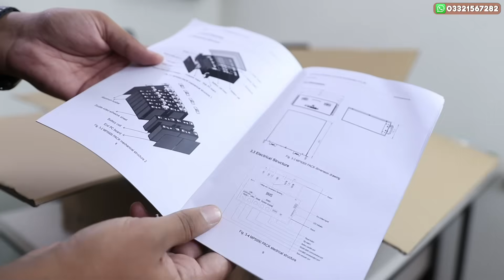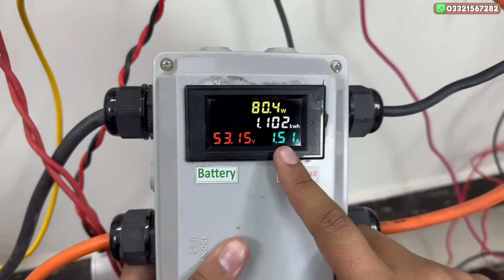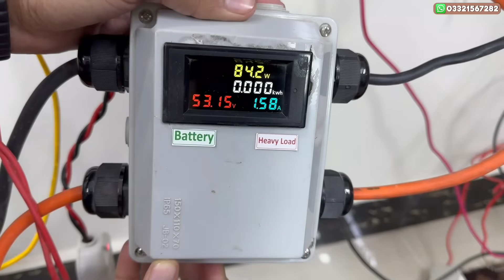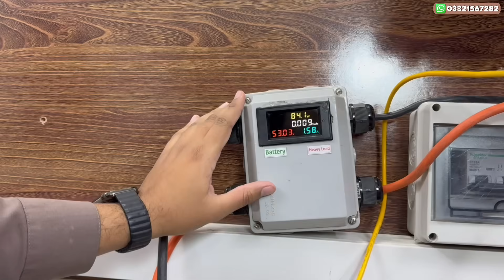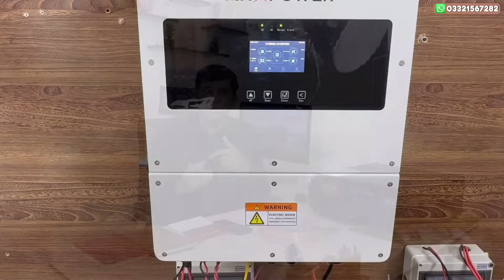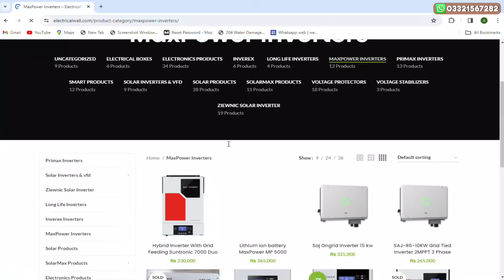Maxpower Lithium Battery Mp 5000 Warranty 10 Years